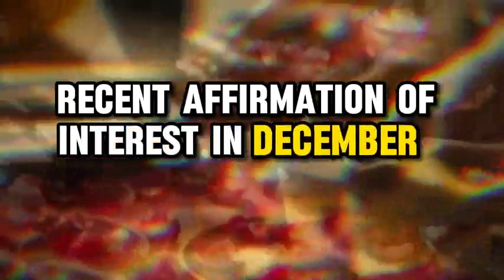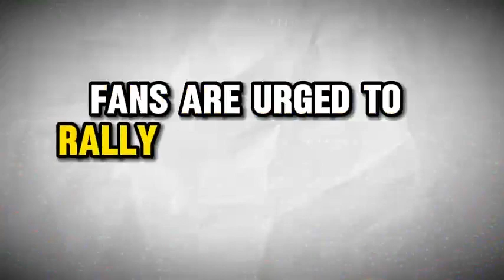Alita 2 trailer movie teaser news